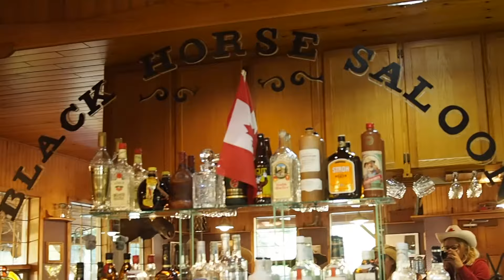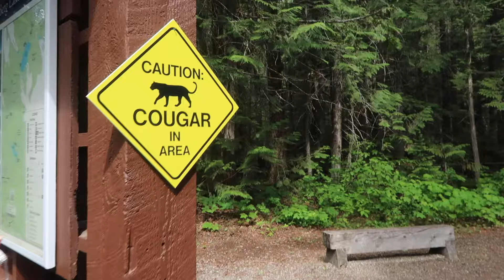Canada Mountie Trip with Trek America, the 11 Best Bits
*TREK AMERICA MOUNTIE TRIP*

I travelled from Calgary to Vancouver with Trek America on their Mountie trip. We camped for 8 nights in Japer, Banff, Clearwater and Whistler and had the most incredible experience. Here are the 11 best things about the whole Trek America in Canada experience.

I went on the Mountie trip as part of the iTrekHere team 2018. I received the trip in return for coverage on my blog and YouTube. All thoughts my own.

🎥 EQUIPMENT
Canon G7X and iPhone 6
Editing: iMovie

TRANSCRIPTION
1. CAMPING
2. KAYAKING
3. HELICOPTERS
4. GLACIERS
5. HIKING
6. WILDLIFE
7. VIEWS
8. BUS BANTS
9. CAMP FOOD
10. THE GROUP
11. TOUR LEADERS

I’m just back from the Trek America Mountie tour in Canada. We road tripped  from Calgary to Vancouver, via Jasper and Banff. Loved it.

Here’s why…
1. THE CAMPING
We camped for 8 nights, at 4 different sites. We put up and put down our own tents, and had to pitch in with chores.

Time away from Wifi and luxury, where we had to work together, gave us more time to relax and bond. Our group gelled quickly.

Most nights we had a campfire, and one night, smores.

KAYAKING

We did A LOT in 9 days.

HELICOPTER

GLACIER

Then we climbed the Althabascua Galcier, learning how huge it used to be, was quite a shock.

It took three hours, but I got to fill up my water bottle from a glacial stream.

Oh it was fresh.

HIKING

Lots of glorious hikes on the trip. Up mountains, round lakes, and into forests.

Lake Lousie was a definite highlight

But then so was Mount Robson – juts look at the blue of the water.  We sat and had a picnic to admire the view.

WILDLIFE

In Canada, the bins open like this because of the bears.

We saw four bears on the trip, these cute little gr  ound squirrels, some deer,  and what actually turned out to be elk. at one campsite we saw about 8 of them, just chilling.

VIEWS

Canada is BEAUTIFUL. No photo or video can ever do it justice.

Just look at those waterfalls

CAMP FOOD

We had breakfast at the campsite every day, wrap picnics for lunch, , and then ate at the campsite for 5 dinners. We’d buddy up to do the shopping list, buy and cook, for the rest of the group.

I was on the last night BBQ team.

THE GROUP

The group dynamic was a definite highlight. A trip like this attracts a certain person, an awesome one. We had fun fro start to finish.

THE LEADERS

It was Will and Heather, our tour leaders. who really made the trip. Super knowledgeable, fun, silly and just all round brilliant. They were full of stories and encouragement and were two of the best humans I’ve met.